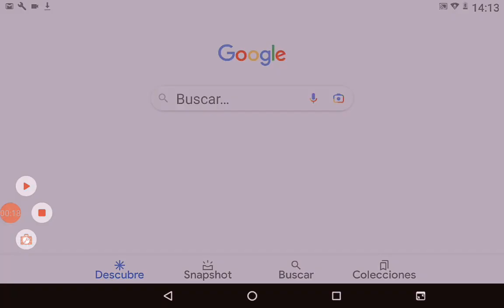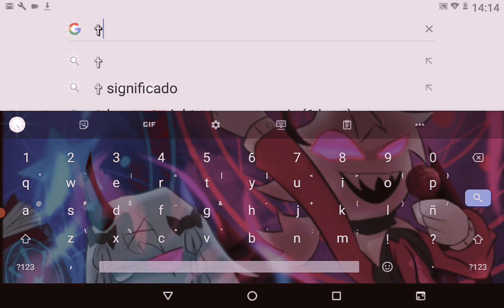como tener esmojis en tu nombre de youtobe